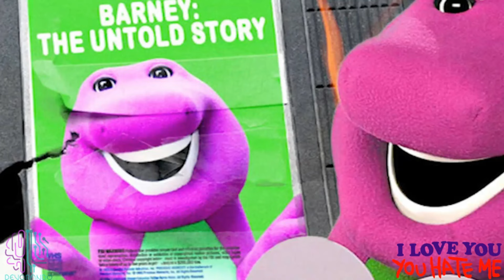I Love You, You Hate Me - Documental Barney |RESUMEN y DOCUMENTAL|[Final Explicado] 🦖💜👩🏻😡🧸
Sigue la furiosa reacción de Barney el dinosaurio y lo que dice sobre la necesidad humana de odiar. Algo en la sociedad estadounidense se rompió y nunca volvió, ¿o es solo lo que fuimos todo el tiempo?.

0:00 Intro